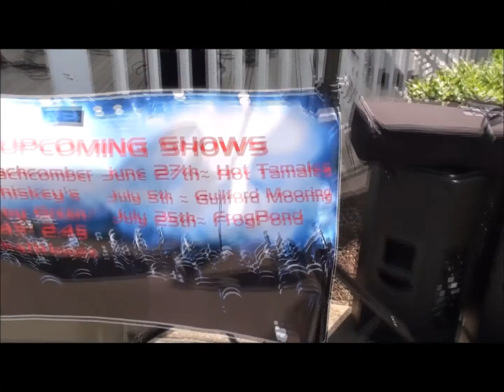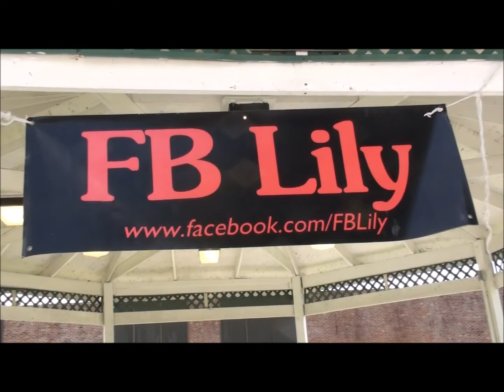**F.b. Lily Band Rocks The Green on Derby Day** 6/14/14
An exciting CT band really rocked it at the gazebo this afternoon.
Here's one portion...